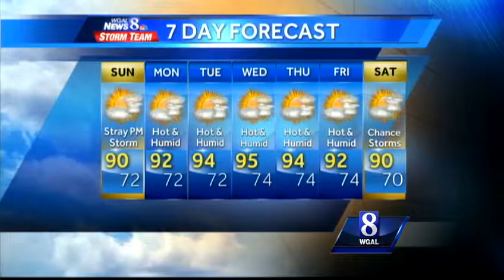Here Comes The Heat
After below-average temperatures yesterday, 90 degree temperatures are expected over the next week. Find out when the warmest day will be in the Storm Team Forecast!